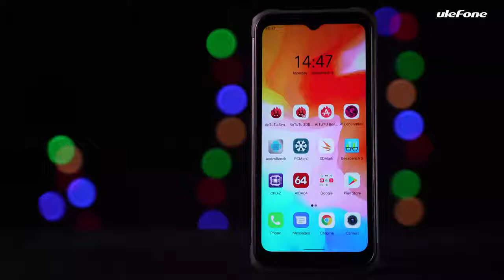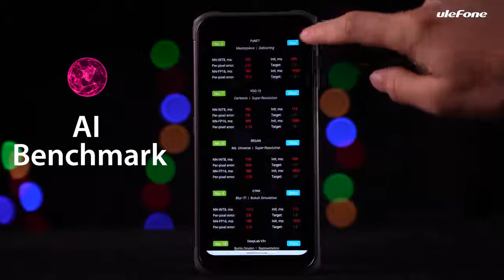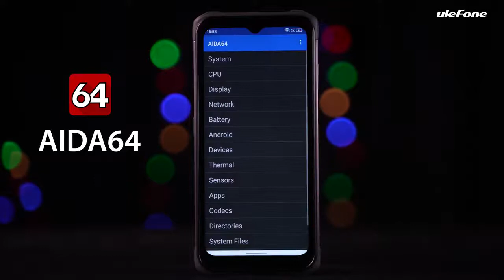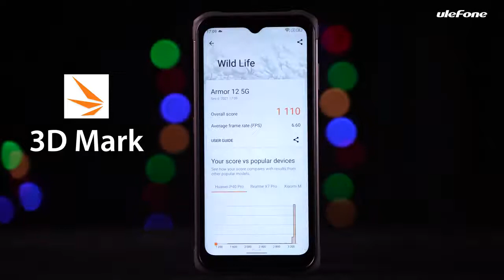Ulefone Armor 12 5G Benchmark Performance Test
Недавня пропозиція Ulefone - Armor 12 G вже вийшла на тестування, а тепер цей еталонний тест показує його стійкість на тлі конкурентів. Питаючи оцінити виробництво, компанія перевірила кілька тестів на популярних "тестових движках".